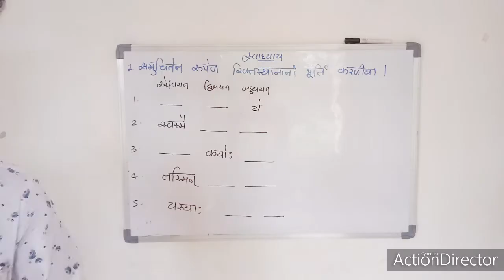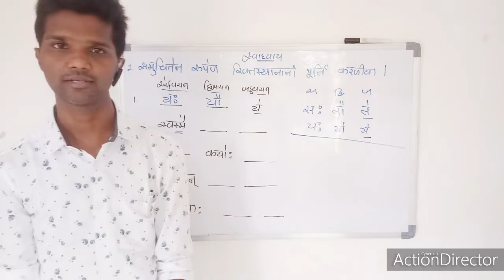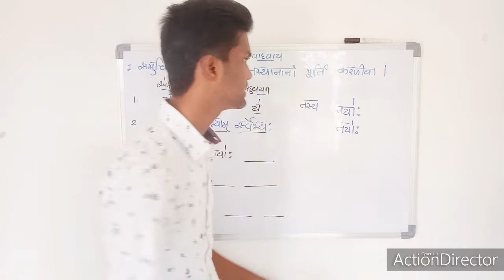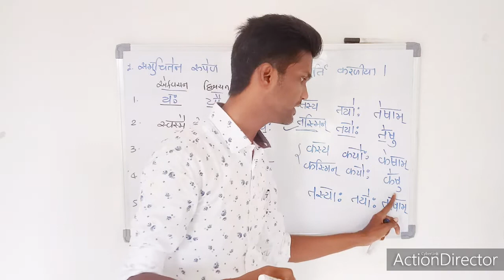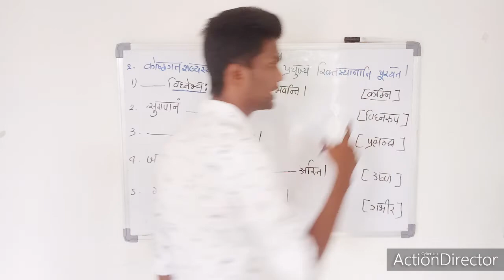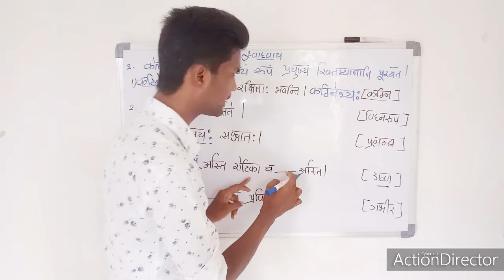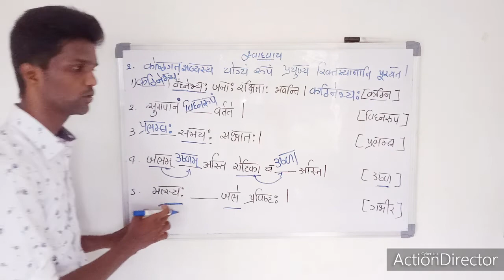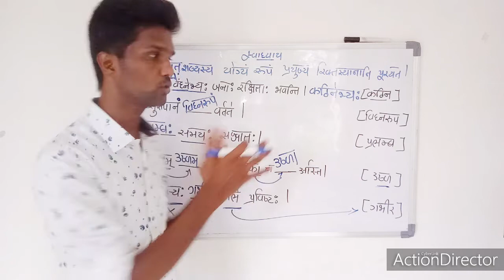Sanskrit std10 (guj. med) विभक्ति परिचय V-17